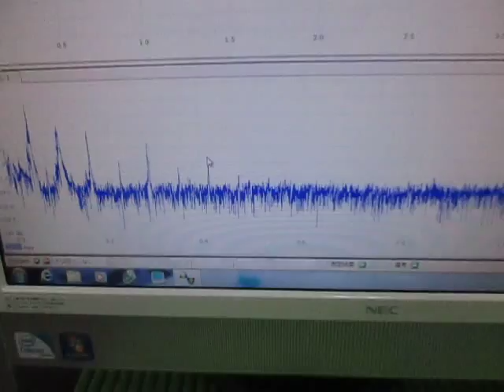超音波の発振制御技術 Ultrasonic of the oscillation control